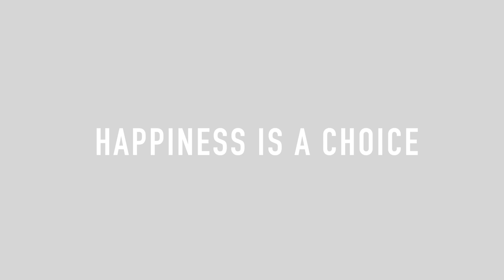How to feel better about yourself NOW!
Hi there!

I wanted to share a message that happiness is a choice, what you get is a choice, and how you show up is a choice. Regardless of what has happened in your life, you can choose to change, grow, improve, and become the person you want to be and live the life you want to live.

I hope this message is helpful and encouraging to you.

Love,
Elizabeth